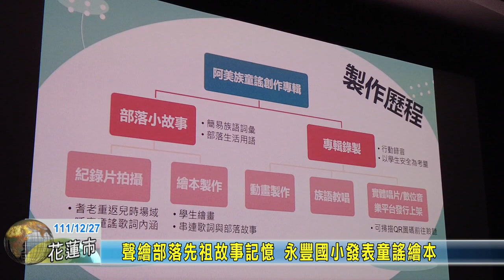20221227 06 聲繪部落先祖故事記憶 永豐國小發表童謠繪本